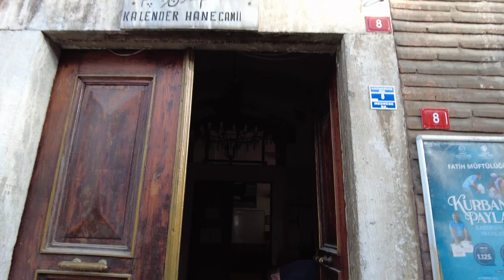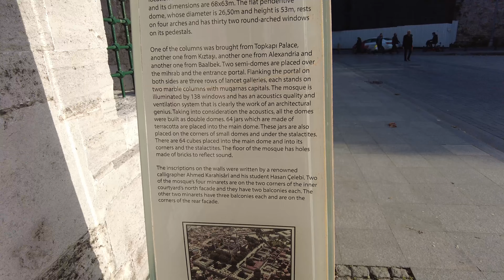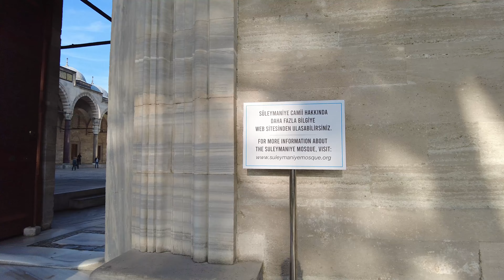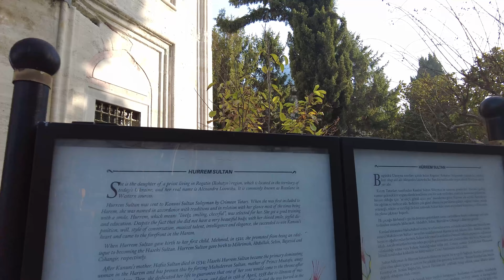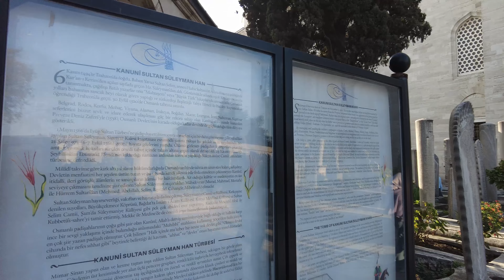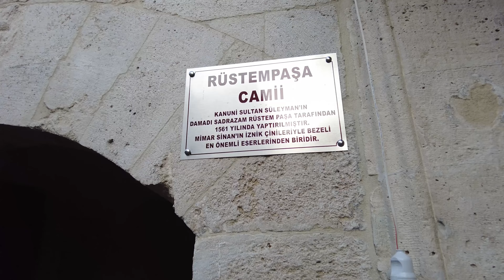Istanbul Walking Tour [4k60fps]- Vezneciler, Süleymaniye, Eminönü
In this video we walked form Vezneciler metro station down to Süleymaniye Mosque and continued toward the busy streets of Eminönü. Walk with us and see it yourself!